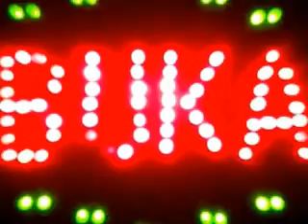lampu bertuliskan BUKA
hub. 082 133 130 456